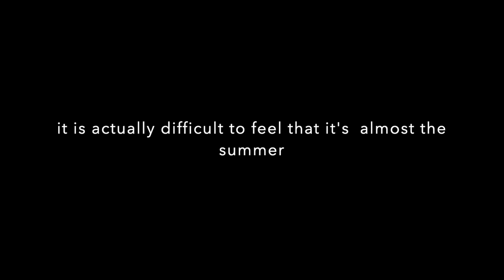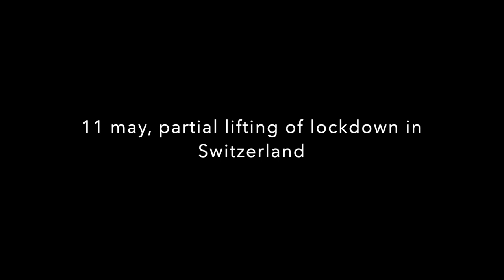Why the Grass is Greener in Switzerland | Along Came Cindy